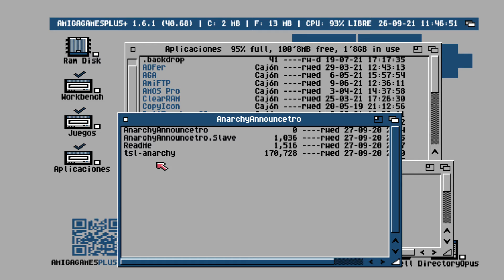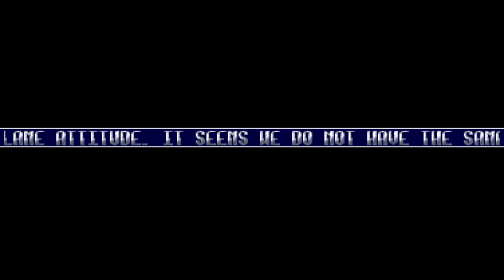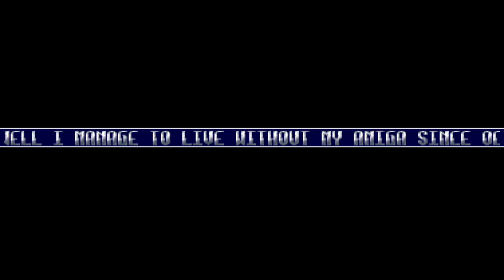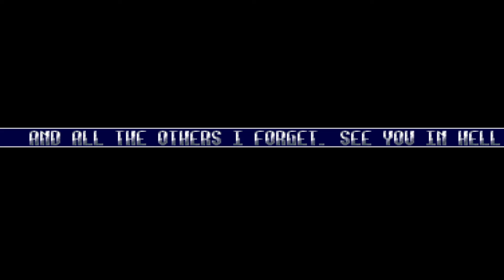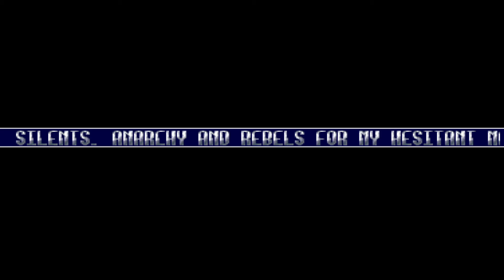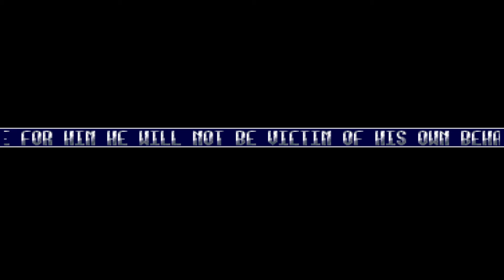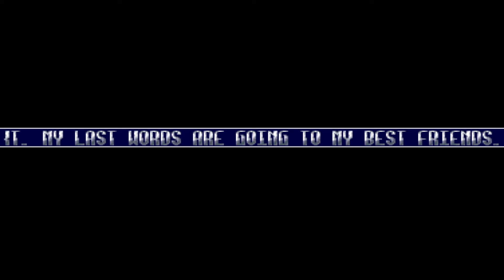🌈 Demo Amiga 🥇 Anarchy - Announcetro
Una de las mejores cosas que tenía el Commodore Amiga era el sonido y los gráficos cosa que ponían de manifiesto con esas magníficas demos con la que podíamos disfrutar los usuarios del flamante ordenador Amiga.

En esta ocasión traemos la demo llamada Anarchy - Announcetro del año 1991 del grupo The silents & Anarchy.

Para dudas o contacto puedes hacerlo en el foro ArcadeSpain

Consolas
🕹️Playstation 3
🕹️Nintendo 3DS
🕹️Playstation vita

Adaptador PS1 PS2 PSX a USB
Adaptador frontal para tu PS3 (pasa de 2 a 5 USBs)